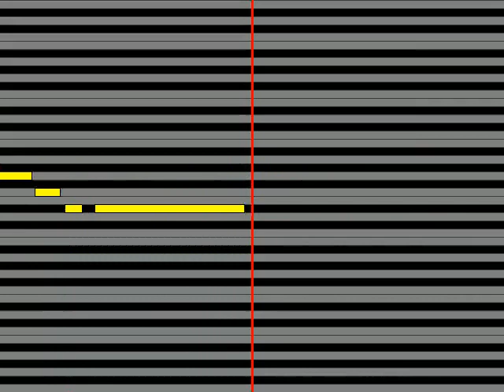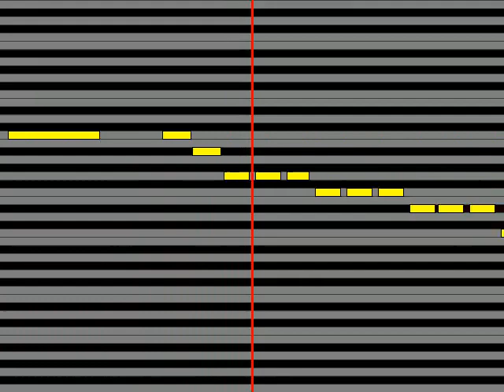【ガイドメロディ】 フレンチ・キス 夜風の仕業